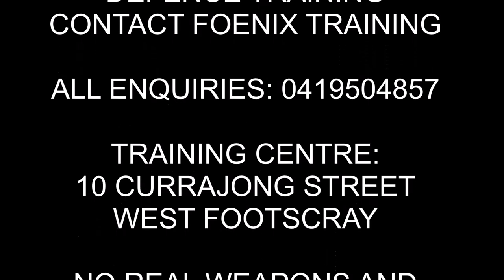Dynamic self-defence workshop for armed security personnel (Foenix Training)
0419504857 (Angelo) at 10 Currajong Street, West Footscray VIC 3012.

About us:

Kombokan (KOMbat, BOKsing and tadyaKAN) was founded in 2009 in Melbourne Australia as a backyard self-defense "club" with a handful of dedicated friends who came from various martial arts background. Kombokan is a  street-orientated and unstructured self-defence philosophy that shares and teaches very simple yet practical fighting principles, techniques and applications. We have taught in martial arts schools and gyms and are proud to have demonstrated our skills in public having also trained amateurs and professionals,  security and law enforcers finally finding its home in West Footscray under the banner of Foenix Training.  Kombokan was also a proud member of the Martial Arts Australia. This channel is dedicated to all who became friends and family of Kombokan and share to the world  what we have learned and at same time to have fun. Watch out for more videos to come. Come in and join the fun of loving and cool people and instructors. Keep safe and GOD bless you all!!!